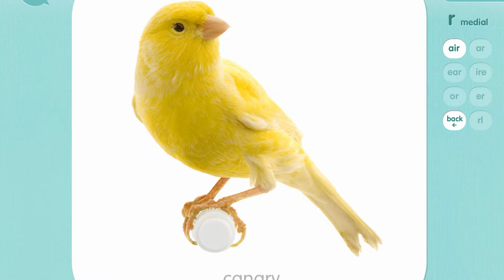Practice R sound Speech Therapy| R in words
If your child has a speech delay and struggles with the r sound in the middle of words, this video is for you! Using articulation station, we'll practice each word three times to improve their speech clarity . Don't let unclear speech or delayed speech hold your child back, try these speech therapy techniques today!

Practice R sound Speech delay||Speech Therapy
Speech Therapy
HOW TO SAY THE “ER” SOUND: Vocalic R, Final R, OR, AIR, OR, EAR
How to Get Your Student to Produce the Perfect /r/ in 5 Seconds!
How to pronounce the “R” in American English (Quick & Easy)
The SURE way to say the R sound by Peachie Speechie
 How to Teach R Sound in Speech Therapy
 Articulation Therapy How to Teach The R Sound in Speech Therapy
Teaching the R Sound to Teens and Older Kids
Speech Therapy Techniques: Articulation Drill for K and G HOW TO SAY THE "R" SOUND: At Home Speech Therapy Exercises Fo Pronouncing R
How to say R sound || articulations exercises || Articulation Disorder- Teaching /r/
How to teach the R sound Shaping from EE by Peachie Speechie Speech Therapy for /r/: How to Teach the /r/ Sound
How To Cure R Consonant. Tongue Exercise For R. 'र' ठीक करे
 HOW TO SAY THE "R" SPEECH SOUND: At Home Speech Therapy for "R" Sound - When R Sounds like W!
Tongue Placement for the R Sound with Taco Tongue! By Peachie Speechie
HOW TO SAY THE "S" SOUND SPEECH THERAPY + FAST RESULTS!
SPEECH THERAPY LIP & TONGUE ORAL MOTOR EXERCISES: Improve Coordination & Speech Sound Productions!
HOW TO SAY THE “ER” SOUND: Vocalic R, Final R, OR, AIR, OR, EAR, AR Sounds At Home: The Speech Scoop